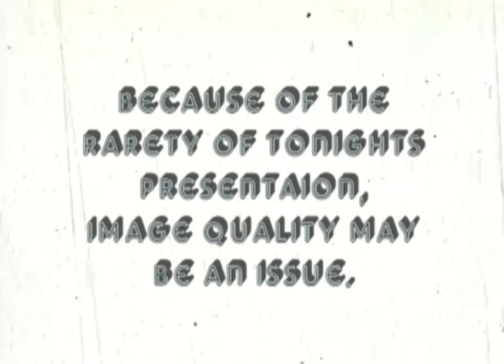Image Quality PSA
A little warning that I put together for movie marathons.